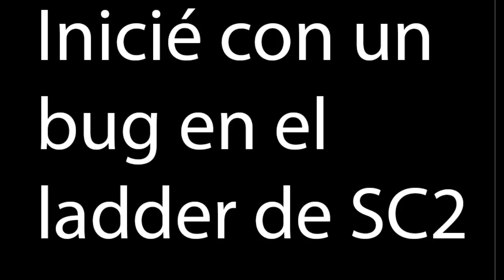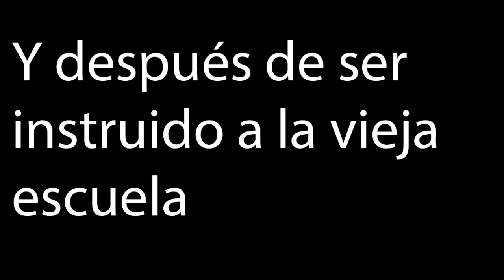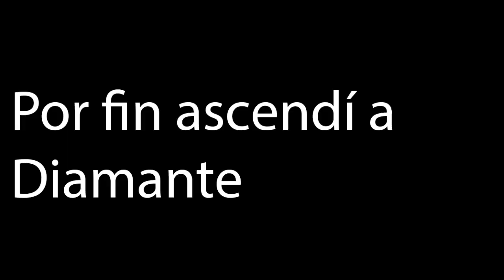TRIBUTO A ProfeSkrOs! - Hecho Por "Jotape" Gracias!